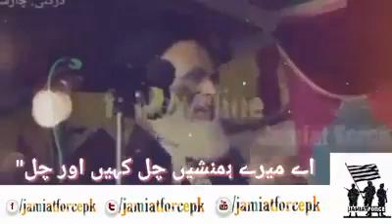Ek Hindustani ka dard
انوارالحق ندوي جامعة فاطمة للبنات همرافور مليح آباد لكناؤ الهند